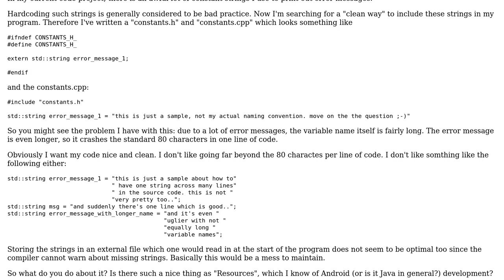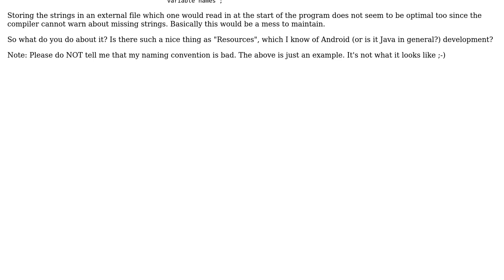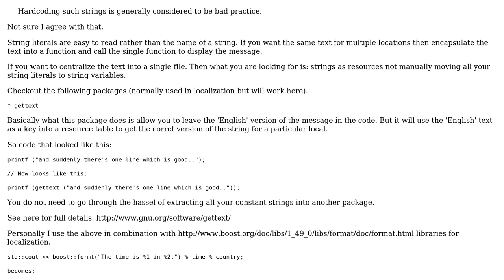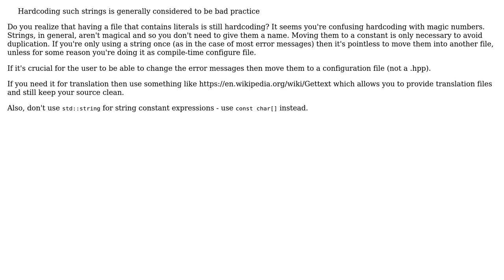Software Engineering: How to nicely use constant std::string in c++? (3 Solutions!!)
Software Engineering: How to nicely use constant std::string in c++?

With thanks & praise to God, and with thanks to the many people who have made this project possible! | Content (except music & images) licensed under CC BY-SA | Music | Images & others | With thanks to user Stefan user stefan user Pubby user Martin York and the Stack Exchange Network Trademarks are property of their respective owners. You are responsible for your own actions.